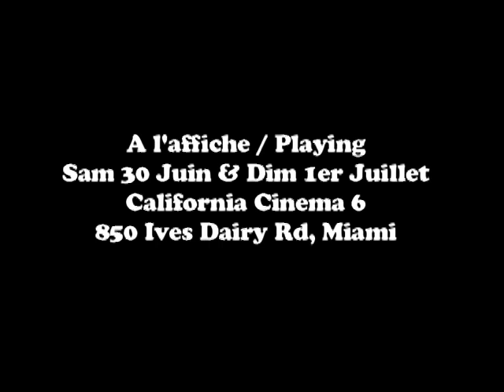L'incroyable Escroquerie Trailer-YouTube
Haitian Cinema every week-end in Miami Florida @ California Cinema 6, 850 Ives Dairy Rd.